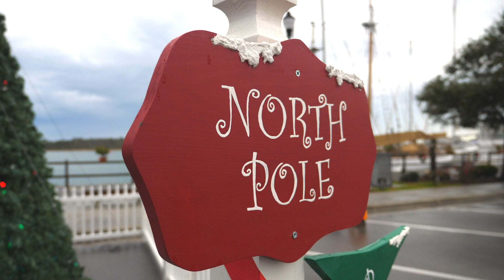Race to the North Pole - 2019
We are in awe of the amazing generosity of our community. On Saturday December 14 over 160 bicycles were donated to Toys for Tots as part of the Race to the North Pole. Congratulations to Chris Williford on winning this year's Race to the North Pole! Thank you to all of our race participants: Jason Holland, Mayor Rett Newton, Commissioner Sharon Harker, Sheriff Asa Buck, Chris Williford, Wendi Oliver, Taylor McCune and Frank Sherman. Your leadership in our community is greatly appreciated.

Thank you to the businesses and organizations that have supported this event through the years: Beaufort Pet Provisions, Beaufort Lion's Club, First Citizens Bank, Carteret County Sheriff's Office, Farm Bureau of Beaufort and Movement Mortgage. Thank you to Kevin Golden and Morehead Builders Supply and Ron Turner and Music Vendors in Jacksonville for transporting all the bikes to the event today. And a very special thank you to all who donated to Toys for Tots!